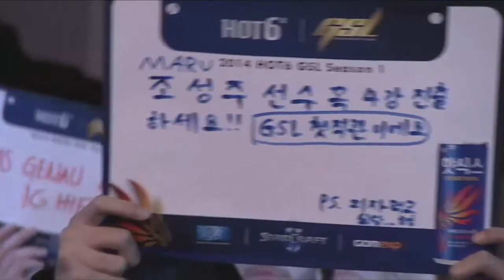(CN) Code S Ro8 Match 3 Set 3, 2014 GSL Season 3 - StarCraft 2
Life vs Maru:
GOM eXP and NEOTV presents 2014 GSL Season 1